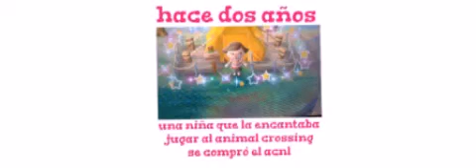❤LA HISTORIA DE ILLANA❤